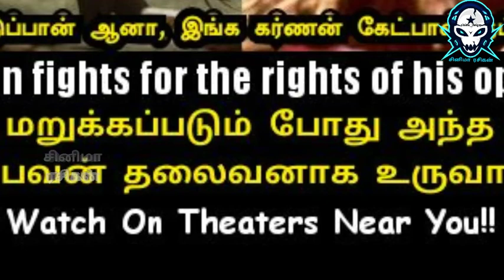Karnan படம் ஏன் பாக்கணும்? | A Review By Cinimarasigan | Dhanush | Mari Selvaraj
Karnan படம் ஏன் பாக்கணும்? | A Review By Cinimarasigan | Dhaush | Mari Selvaraj

A Review

By Cinima_rasigan

For More cini review and Update's
Do follow @cinima_rasigan